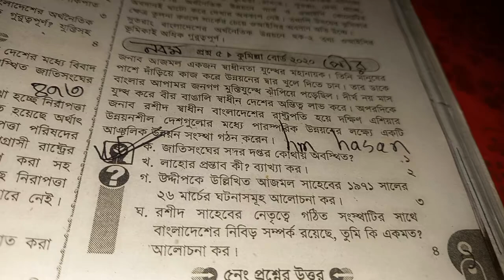জাতিসংঘের সদর দপ্তর কোথায় অবস্থিত